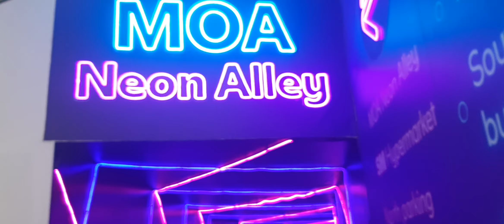MOA Neon Alley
this is a short video of the neon lights in MOA hope you like it guys...